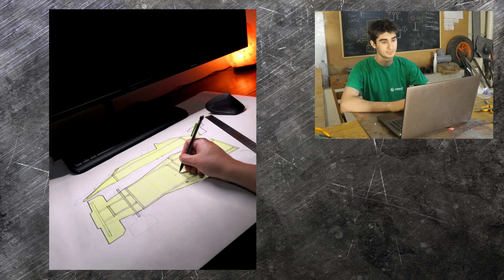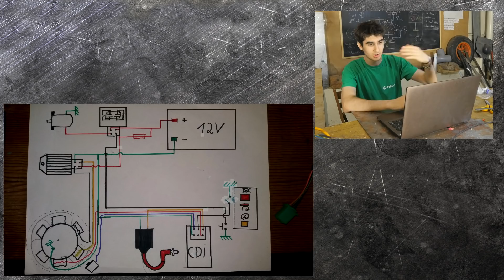UltimateChallenge 100k : Projets des Youtubeurs